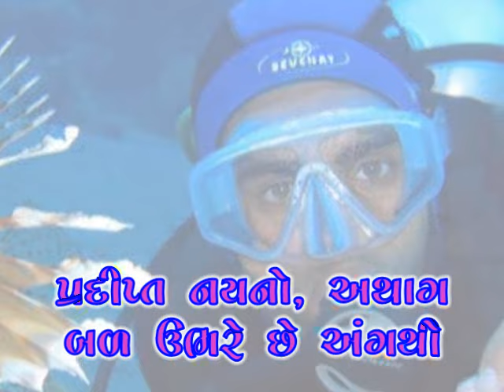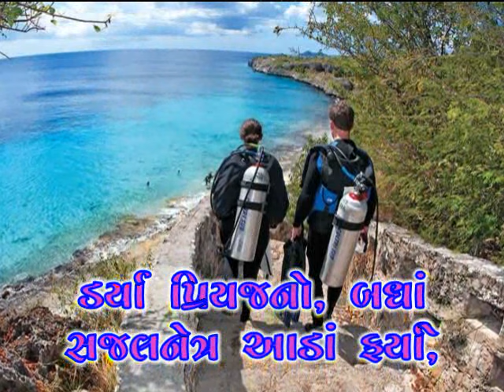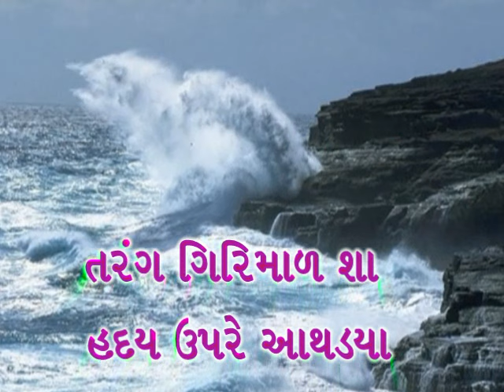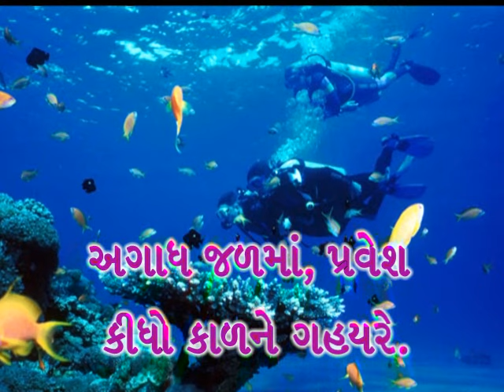Std9_11.મરજીવિયા_Marajiviya _સમુદ્ર ભણી ઉપડ્યા_કવિ પૂજાલાલ_gujarati poem std 9@Vasant Teraiya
મરજીવિયા કાવ્ય ધોરણ 9 ગુજરાતીમાં કવિ પૂજાલાલની આ ક્રુતિનો સમાવેશ કરેલ છે. જે ને વિડિયો સ્વરૂપે અહીં રજૂ કરેલ છે.
સમુદ્ર ભણી ઉપડ્યા કમરને કસી રંગથી, અટંક મરજીવિયા, ડગ ભરંત ઉત્સાહનાં